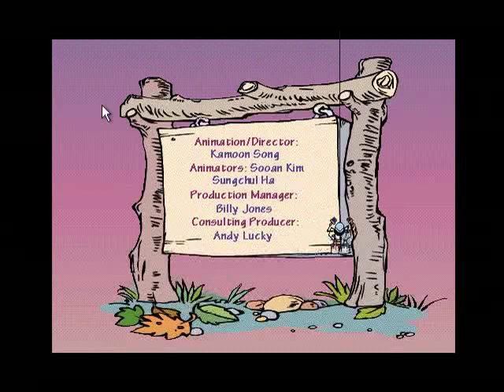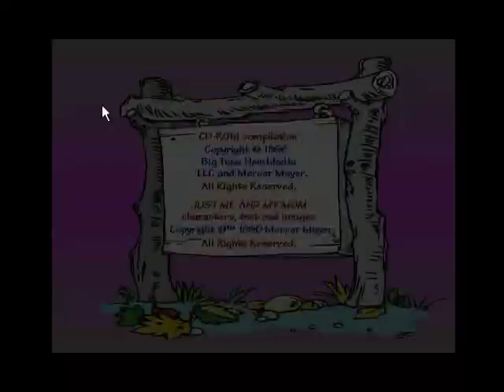Let's Play Just Me and My Mom! - Part 5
Here's another PC software game from my childhood that isn't on YouTube yet! It's an interactive animated storybook Mercer Mayer's "Just Me and My Mom" featuring Little Critter! I thought since I'm often traveling into Boston by train (like how Little Critter and his mom here travel to the city by train), this would be appropriate! We join the overalls-clad hedgehog and his mother and their frog friend into Critter City for a fun excursion with museums, dining, shopping and more! But naturally, Little Critter causes some mayhem along the way...
Plus there's songs throughout!

Part 5 features various songs, three of them sung by a little penguin, Little Critter performing a couple of songs from the "Just Me and My Dad" animated video, and an awesome alligator song that's sung by Mercer Mayer himself! (he voices the Frog singing it)